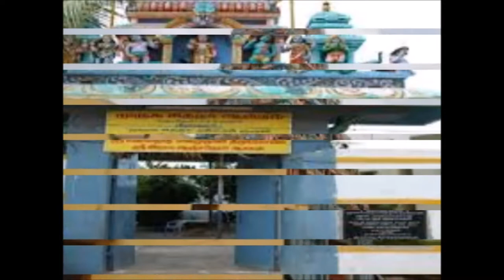இந்த கோவிலுக்கு சென்று வழிபட்டால் கடன் தொல்லையிலிருந்து விடுபட்டு நிம்மதியாக வாழலாம்